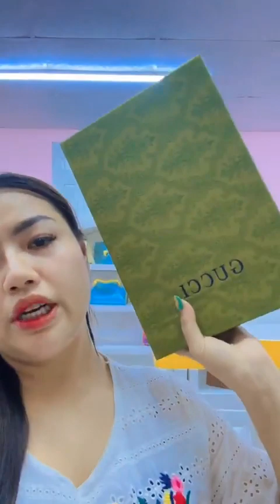ဘေဘီဆိုင်လေးဖွင့်ရင် အားပေးကြပါဦးနော် - ဘေဘီမောင် 😘😍